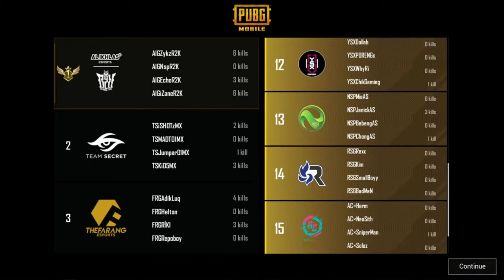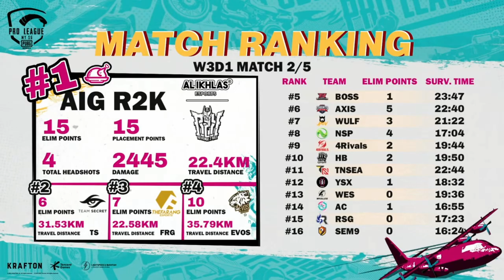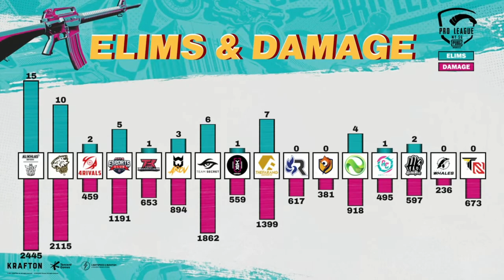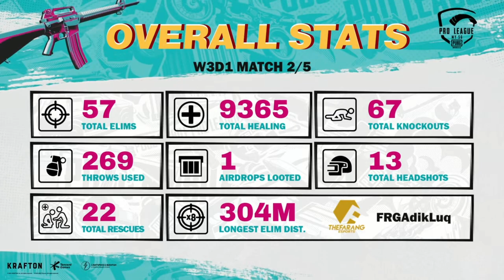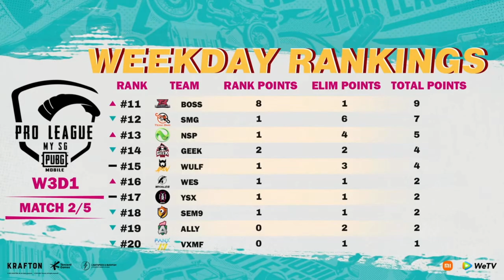AIG R2K mulakan langkah kedepan dengan chicken dinner! PMPL MYSG S4 2021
AIG R2K winner winner chicken dinner at Miramar bahasa melayu PUBG MOBILE PRO LEAGUE SEASON 4 MYSG Malaysia Singapore Week 3 Day 1